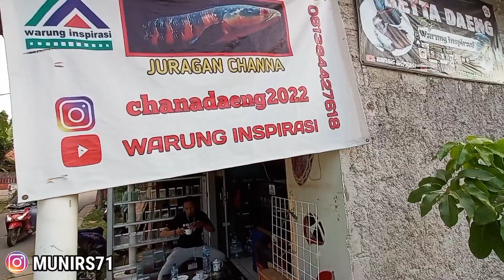GALERY JURAGAN CHANNA || UPDATE HARGA || MALAH DI AJAK CARI PAKAN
Galery juragan channa
Channa Asiatica wa dan lain lain.
Alamat
Kp. Buaran timur Jelupang Tangerang selatan
Kontak bang daeng